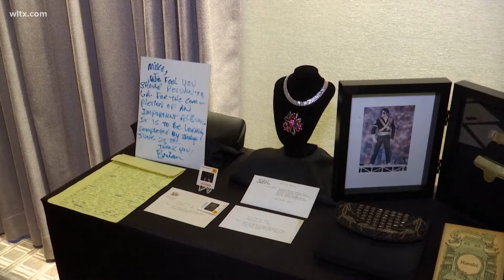Auction to own a rare piece of pop culture history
The "Artifacts of Hollywood and Music" sale from GWS Auctions and features over 400 items from folks like Elvis, Beach Boys, Prince and more.